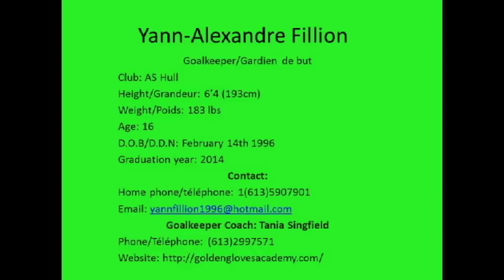Yann Fillion u16 Goalkeeper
Yann-Alexandre Fillion (Canada)
Goalkeeper
Member of golden gloves academy
Age: 16 years old
Height:6'4
Weight: 183lbs
Country: Canada
City: Ottawa
Club: AS Hull (quebec)
Goal: Play professional